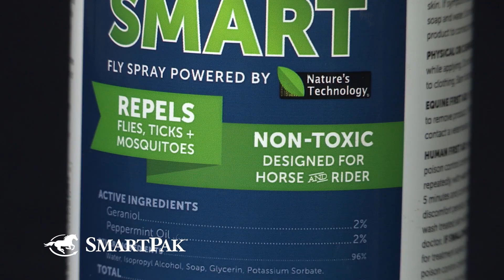Youth Spotlight – Emily Opell